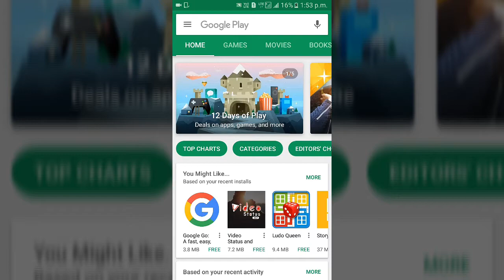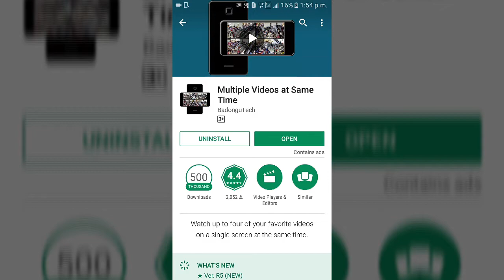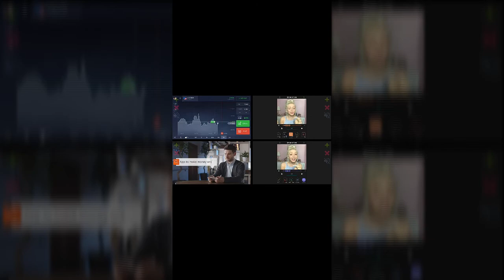How to Play Multiple Videos at once on Android ?? at Same Time in One Frame | in Hindi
Hello friend,
Aap Agar Jaana Chahte Hai Kaisi Ek Sath ek se Adhik video play kar sakte hai to aap Sahi Jagah pe hai. Neeche Diya Hua kuch question ka answer aapko is video Se Mil Jayega.

1. How to Play Multiple Videos at once ?
2. How to Play Multiple Videos at once on Android ?
3. How to Play Multiple Videos in one frame ?
4. How to Play Multiple Videos in Android ?
5. How to Play Multiple Videos at same time ?